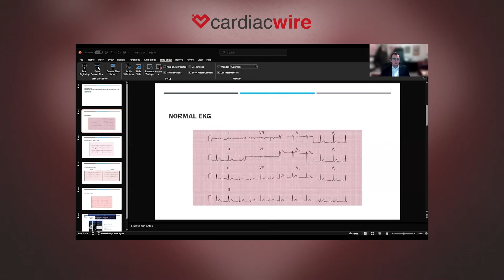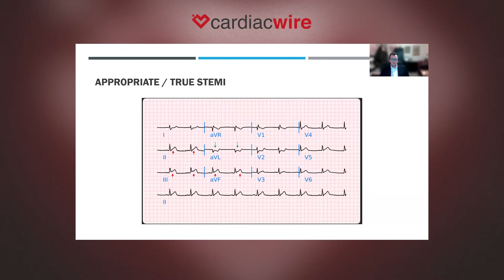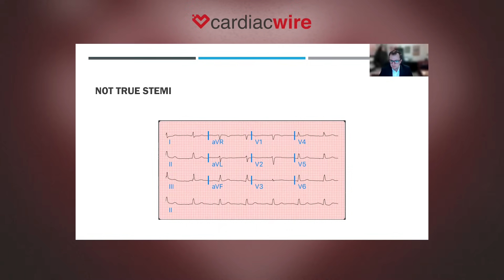The Cardiac Wire Show - Smarter STEMI Care: Reducing False Activations and Transfers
The Cardiac Wire Show’s episode with Dr. Gregory Means, MD, discussing how the Viz ACS solution helps address and accurately diagnose NSTEMI.

00:15 – Introduction.
01:40 – The current challenges in STEMI hospital workflow.
04:40 – Examples of systems-based solutions for STEMI workflow.
06:45 – How the Viz ACS solution works.
10:20 – Patient cases with Viz ACS.